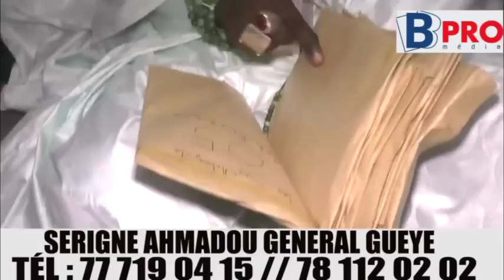🛑Hé Hé VISITE DE MACKY SALL À TOUBA LE TORCHON BRÛLE ENTRE -BILAHI IL VA LIBÉRÉE SONKO PAR À OU B